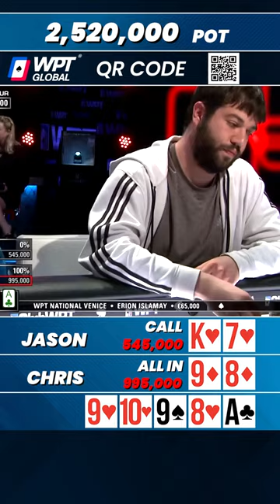The Perfect Turn Card Completes a FULL HOUSE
This epic moment was perfect timing for Chris!